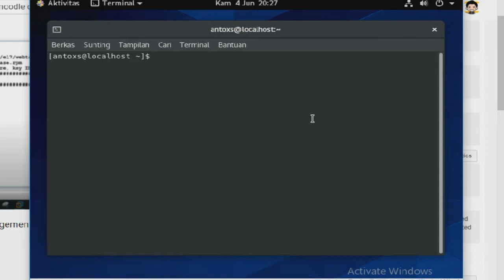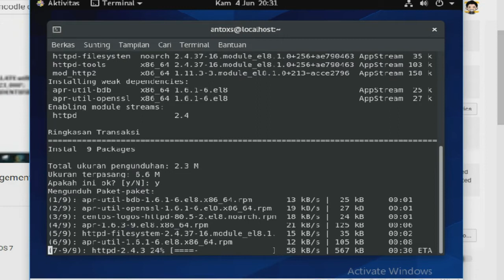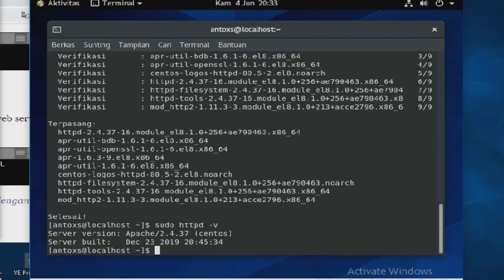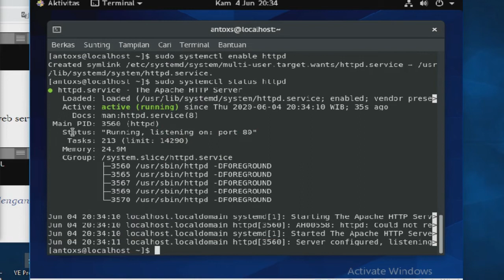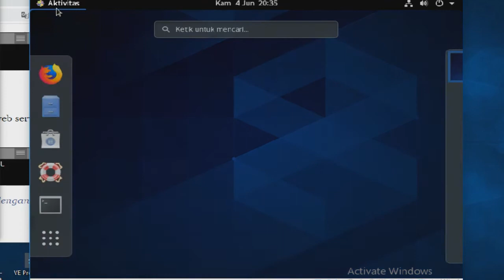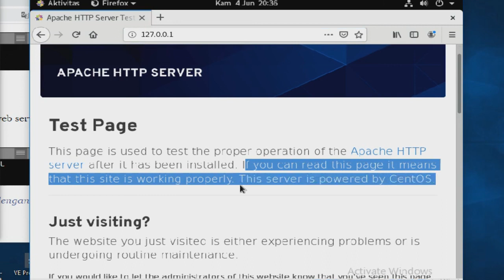Cara instal apache centos 8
command i use in this video:

sudo dnf install httpd
y
httpd -v
sudo systemctl start httpd
sudo systemctl enable httpd
sudo systemctl status httpd
q
open browser
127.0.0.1